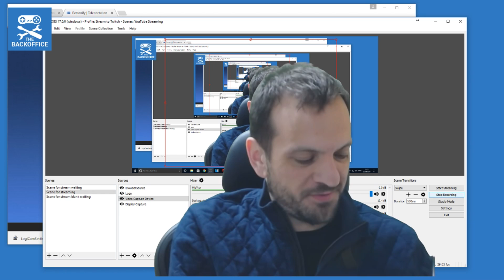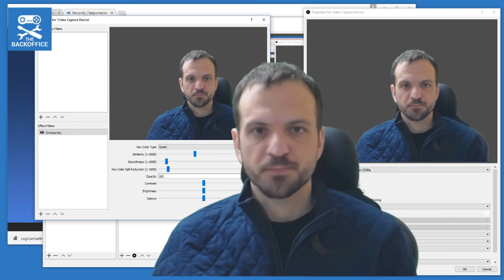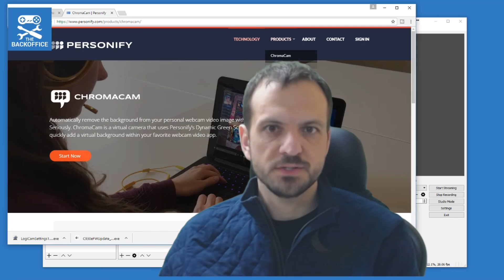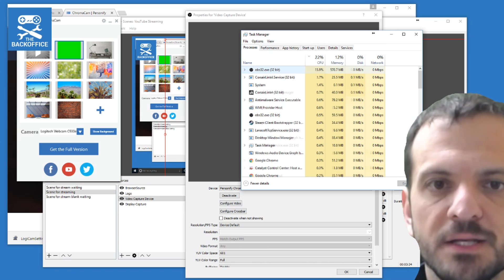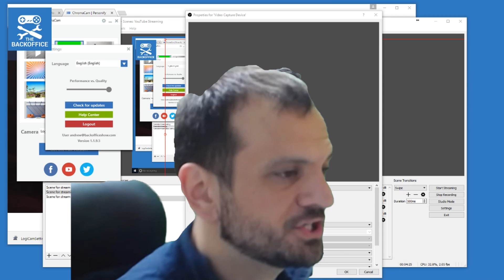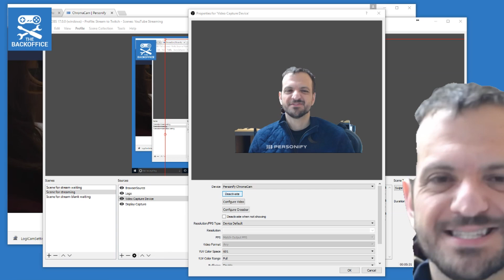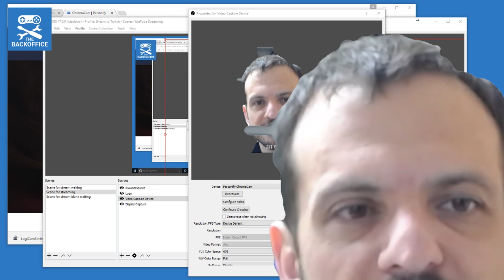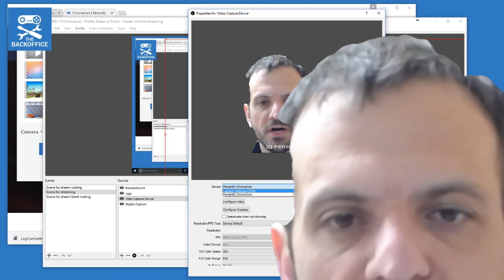Free background removal without a greenscreen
Can you finally achieve that chroma key-effect without a pesky green screen? A Great boon for streamers!

but if you really want a better effect watch my video or see a pretty lame example I made years ago